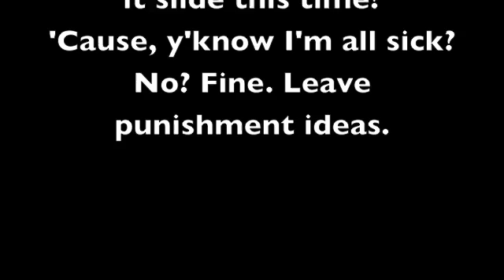Sick Kid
Maybe it can slide? Maybe?